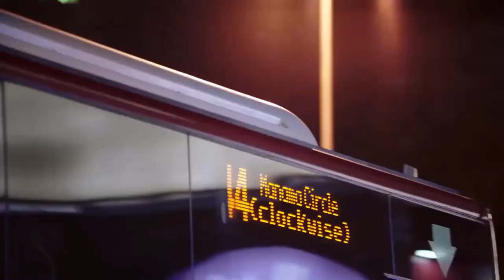BAHRAIN. Pearl of the Persian gulf virtual tour | Stock footage | Drone shots |NCV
In this video, you can watch videos of ( BAHRAIN ). This stock footage is free to use you can use this video for your project or commercial purpose but you can't sell this. You don't need to ask for any permission to use this footage.

Take a tour and fall in love in (BAHRAIN) and see the beautiful scenery even if it's just at the tip of your finger. You can also download this videos for free.